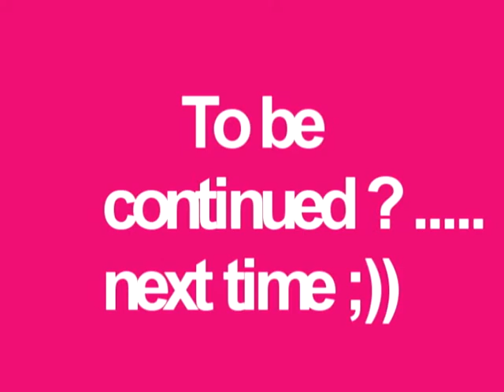DarkOrbit [PVP]-hunting Eg2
a little video ... hmm like a test for me .. so :-??